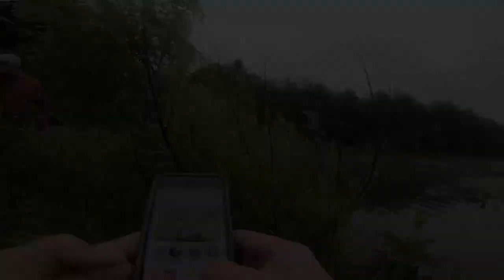GeeCrack Bellows Gill - Bellows Gill and Deps Cover Scat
Fishing gear…some of it
Shimano DC 150 Reel
Scorpion DC Reel
Shimano DC SLX 150
Kastking Royal Legend Elite
Best Budget Reel - Period:
KastKing Speed Demon Pro Reel
Best Collapsable spinning rod
New Favorite Series of rod
My GO TO topwater Bait
My Favorite Crank Bait
Tubebuddy to help optimize your channel!
My Camera Gear…some of it
Panasonic G9 - 4k Beast!
Canon SL3 (killer auto focus)
Budget 4k Camera (panasonic G7)
Best Action Cam for Vlogging (hands down)
Speed booster for (G7, G9, G85, GH5) allows canon lens on Panasonic camera
Streaming media capture
Streaming media capture alternative
Battery adapter for G7
Best Desk USB Mic (Yeti)
Best USB travel mic (hands down)